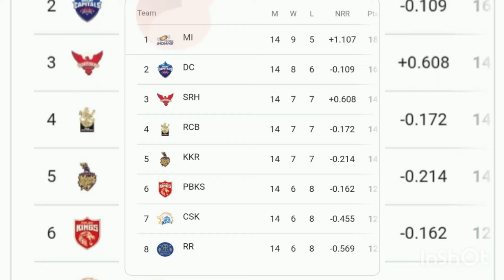IPL 2020 table and 2021 table